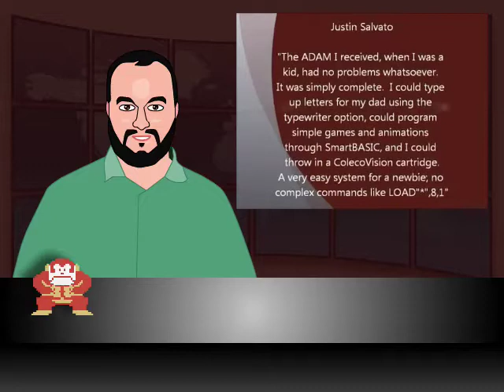NewColeco's Youtube Channel Retrospective 2010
PLEASE READ : I like using computer voice, so deal with it. And I don't know why exporting THIS flash animation into a movie file caused the out-of-sync issue here considering that all my other flash animations posted on Youtube went fine last year.

DESCRIPTION

In this video, made in Flash, I'm talking about what I've done during the year 2010 on my Youtube channel, in chronological order.

DETAILS

January : Played CV game 2010 and responded to "favorite tag".
February : New series "NewColeco's Questions" and "Breaking News". Updated my Youtube channel look.
March : Responded to "chinese tag", talked about TeamPixelboy CV games.
April : Released Pickin' Sticks in carts, watched CV demo titled Waterline by Krüe, coded a CV music titled Commando.
June : ADAMCon convention time.
July : Modifed 4 CV games, made a new CV web site, cried over a dead harddisk.
August : Made new tech videos including programming CV projects in assembly codes. Got a painting of me made by starsoldier1.
October : nothing.
November : responded to "MaxRD's love-hate open tag", made a fake CCJVQ promotional video.
December : watched A.N.N. Xmas special disk, made a virtual duet singing "Daisy Bell", and started a new series titled "Coleco ADAM computer game of the moment".
January : Made this retrospective video of 2010 and also celebrate the new year and my 1000 subscribers.